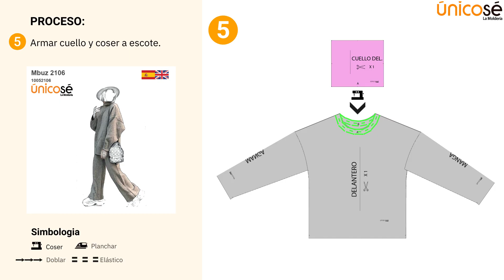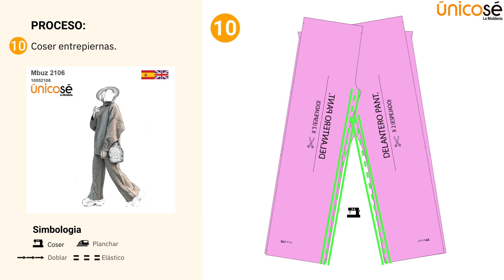Proceso de Costura : Molde / Patrón Buzo Mujer 2106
✂️ Nuevo molde BUZO CONJUNTO OVERSIZE MUJER 2106 con proceso interactivo disponible en la APP de Únicosé!